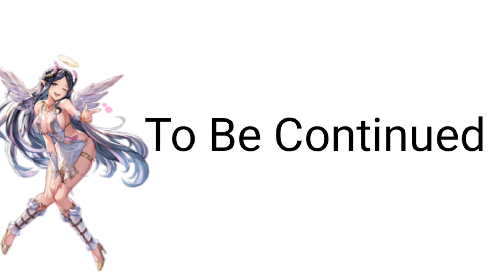Good bye Supreme